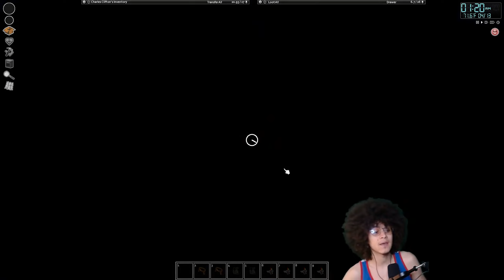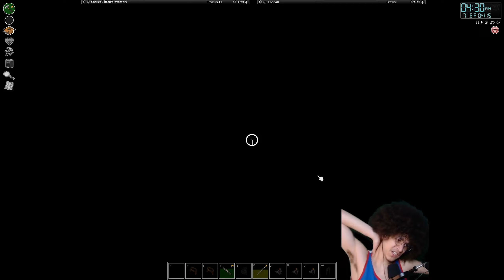Zomboid ep40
This video was taken from my livestream over on Twitch, stop by and say hi!

In today's episode of Project Zomboid, Buzz spawns into the cold cruel world of Kentucky. It's 1992, he's alone, people are trying to eat him, and he starts to run around naked within mere days of the Apocalypse starting. It's good to be back.

Current Features
1.) Hardcore Sandbox Zombie Survival Game with a focus on realistic survival.
2.) Online multiplayer survival with persistent player run servers.
3.) Local 4 player split-screen co-op
4.) Hundreds of zombies with swarm mechanics and in-depth visual and hearing systems.
5.) Full line of sight system and real-time lighting, sound and visibility mechanics. Hide in the shadows, keep quiet and keep the lights off at night, or at least hang sheets over the windows.
6.) Vast and growing map (loosely based on a real world location) for you to explore, loot and set up your fortress.
7.) Vehicles with full physics and deep and realistic gameplay mechanics.
8.) Use tools and items to craft weapons, barricade and cook. You can even build zombie proof forts by chopping trees, sawing wood and scavenging supplies.
9.) Deal with depression, boredom, hunger, thirst and illness while trying to survive.
10.) Day turns to night. The electricity falters. Hordes migrate. Winter draws in. Nature gradually starts to take over.
11.) Farming, fishing, carpentry, cooking, trapping, character customization, skills and perks that develop based on what you do in-game.
12.) Proper zombies that don’t run. (Unless you tell them to in the sandbox menu).
13.) A ton of amazing atmospheric music tracks by the prodigy that is Zach Beever.
14.) Imaginative Challenge scenarios and instant action ‘Last Stand’ mode, on top of regular Sandbox and Survival
15.) Full, open and powerful Lua modding support.
16.) Xbox Controller Gamepad support on Windows. [Others pads can be set up manually. Gamepad support not currently available on Mac